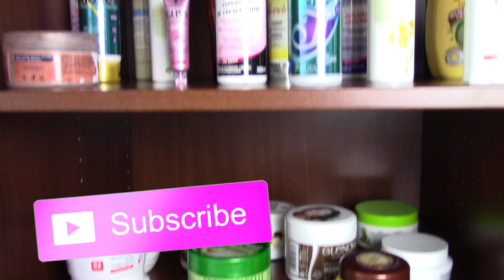TI SPAVENTERÀ HO TI INNAMORERAI DEL’ASSURDITÀ DI QUESTO VIDEO BriTuttiGiorni 12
LEGGI LE INFO DI QUESTO VIDEO

Ciao Vanitose il Video di oggi é molto speciale, perche vi ho aperto il mio armadio di prodotti per capelli e vi faro vedere tutti i miei prodotti, da quelli più amati a quello meno.